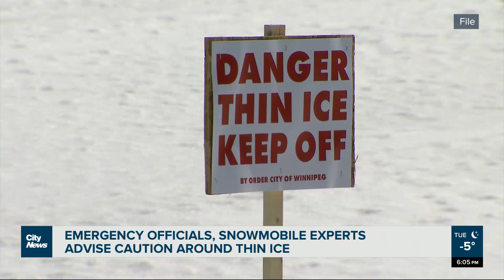Manitoba experts advise caution as waterways freeze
Emergency officials and leaders with the province’s largest snowmobile group are advising extra caution around the province’s waterways, as it’s possible a warm start to the season has created unpredictability on the ice. @_MorganModjeski reports.